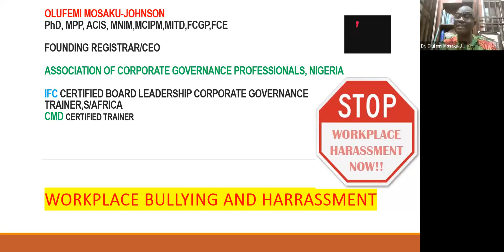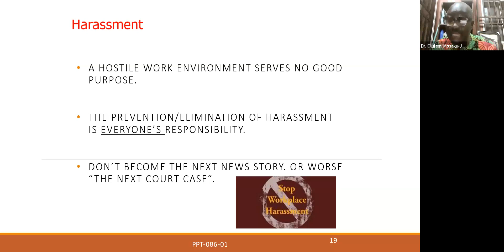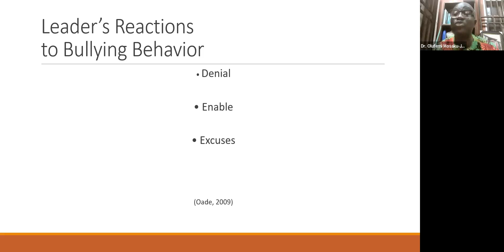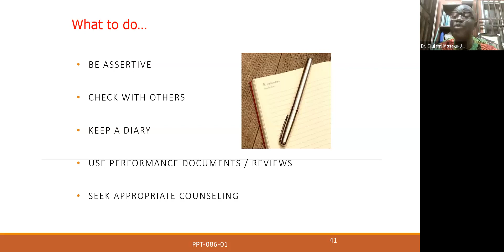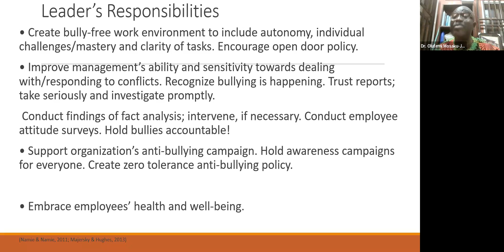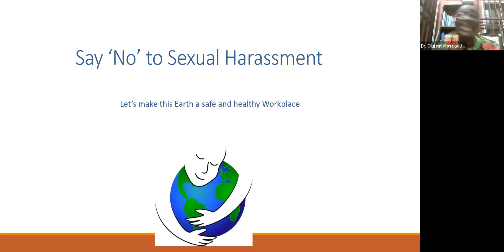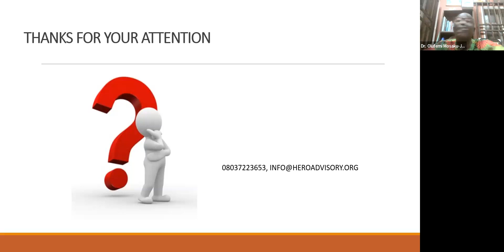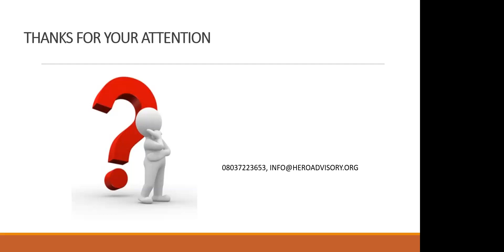Workplace Bullying and Harassment